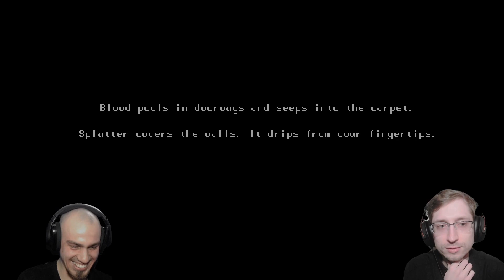Córeczka tatusia - House #4